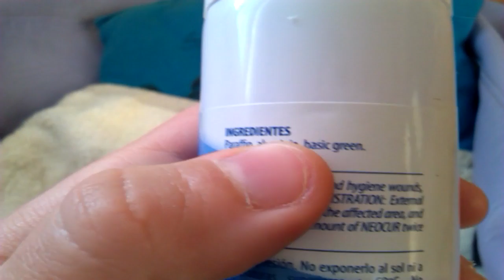2º LIMADO DE KINTARO /COBAYA CON MALOCLUSIÓN DENTAL Y PODODERMATITIS ULCERATIVA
Un nuevo vídeo para actualizar el estado de salud de Kintaro,mi cobaya con maloclusión dental que le están originando otros problemas de salud. Han tenido que volver a limarle los premolares,pero el futuro no pinta bien.

Acuérdate de ponerlo en favoritos y compartirlo con tus amigos.